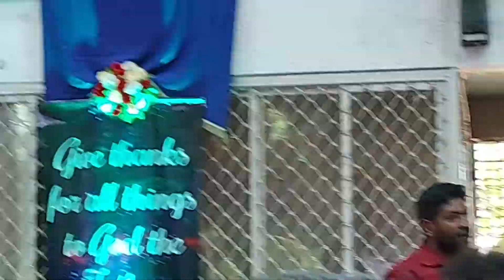200 years old school in Chennai - Santhome hr. sec. School @ Chennai Mylapore